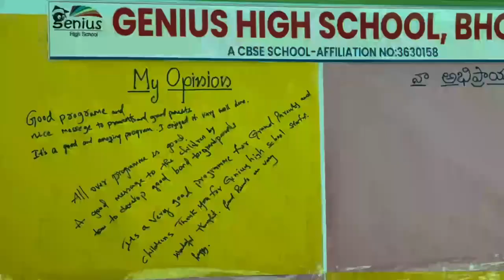GRAND PARENTS DAY @ GENIUS HIGH SCHOOL( CBSE), BHONGIR. 😍🙏